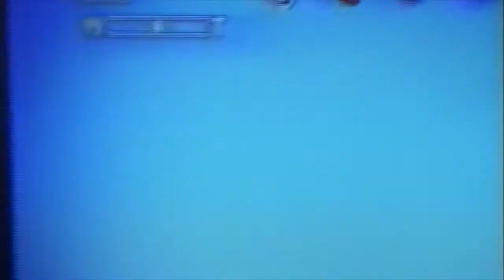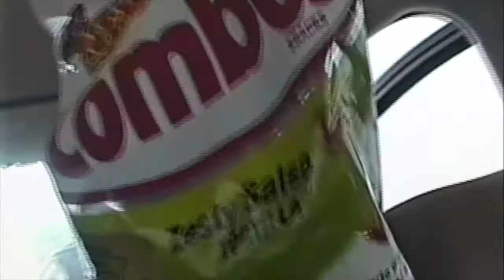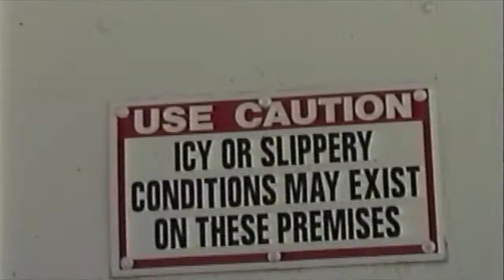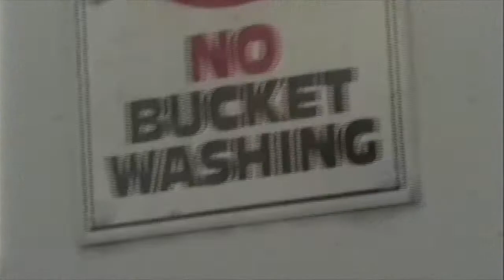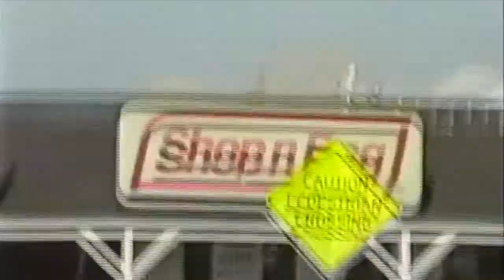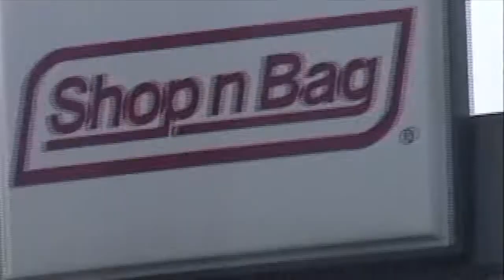SUMMER SLEEPOVER '08 (PART 2)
After Aunt Lisa and Camren leave from dropping Dylan off, my dad thinks it would be fun to give Dylan his first driving lesson since he just recently got his drivers permit! After his driving lesson we head to the car wash to give the car a bath while Dylan films from inside. We then head back home and peel some corn for dinner time!